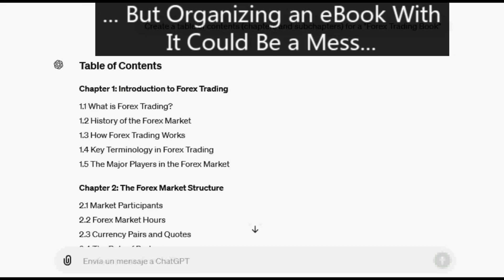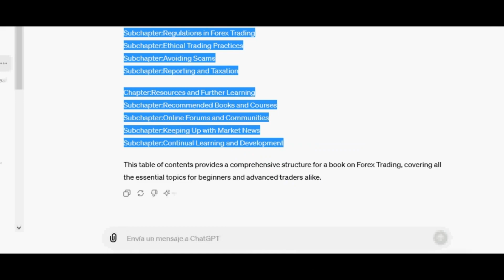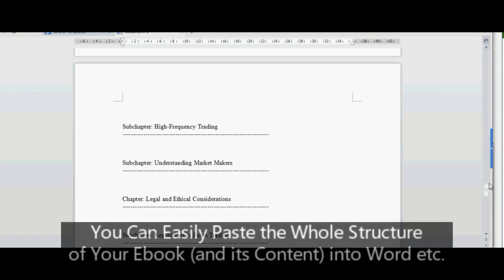AIContentOrganizer Review + 4 Bonuses To Make It Work FASTER!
AIContentOrganizer REVIEW + 4 Awesome Bonuses, Worth $997

Thanks for checking out my AIContentOrganizer review.